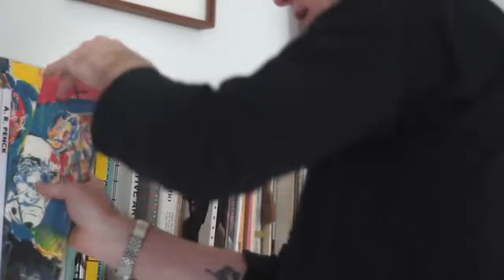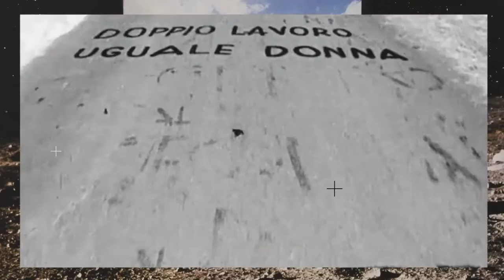Superdesign: the history of the Italian Radical Movement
Super Design is a film about the Italian Radical Movement.

Through 19 players in the movement we retrace their words and their stories, the history and the heritage of the movement. They take us back to that time when everything seemed possible.

The mid-1960s represented a revolutionary time when the need for change had spread everywhere in the Western world and pervaded all the aspects of life.

Sign up to our mailing list and we'll send you a selection of FREE award winning films exclusive to Shelter!